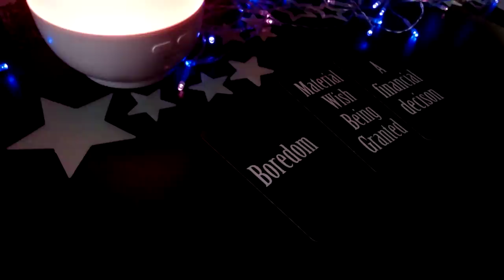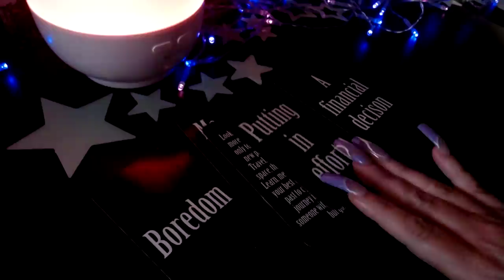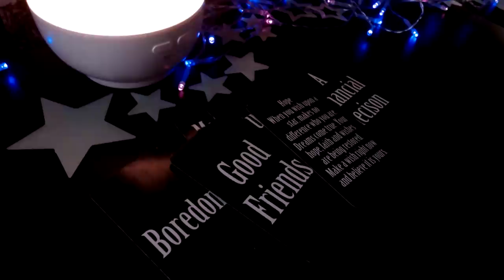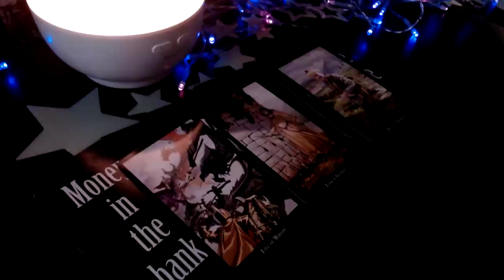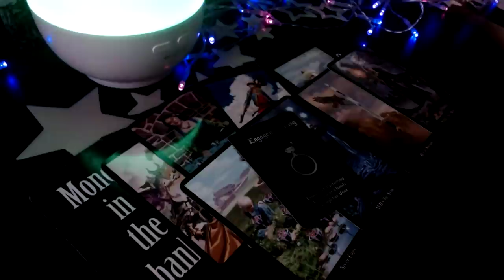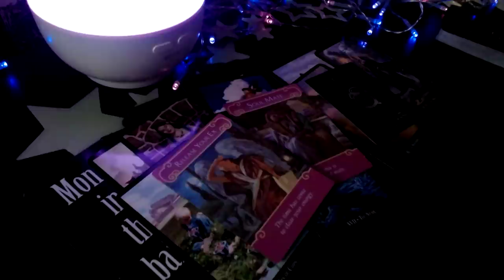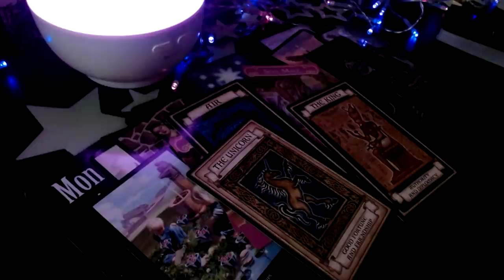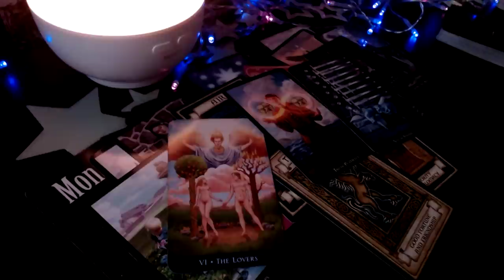Virgo ♍️ From Friends To Beautiful Lovers!! 💕General & Love May 2022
🔮 Witches Tarot
🎲 4 Set Tarot Cards Dice 12-Sided
🐉 Barbieri Chinese Oracle
💜 The Romance Angels Tarot Oracle
💡Holographic Glowing Tarot
👑 Golden Universal Tarot Deck
👼🏻 Angel Wisdom Tarot